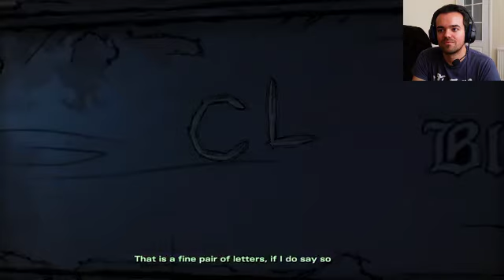Clementine is in LOVE! - TWD: The Final Season Part 8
(ROAD TO 5K) Follow my bad gameplay through the dangerous world of The Walking Dead!

ABOUT: Continuing Clementine's story, you continue surviving in the apocolyptic world of The Walking Dead along with a young child, AJ. Clementine continues to protect AJ as Lee Everett did for her in the beginning. These two stumble upon a group of troubled children with no adults in charge. As certain events unfold, will this be another group that Clementine will see fall apart or has she finally found a place to call home?